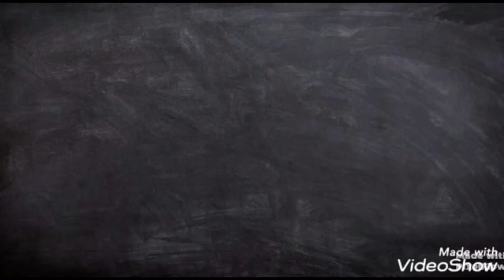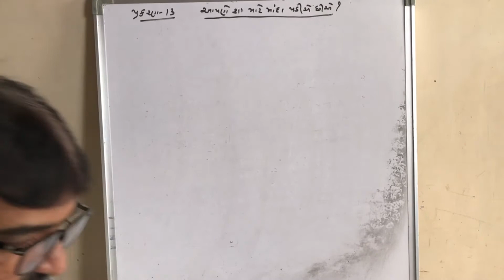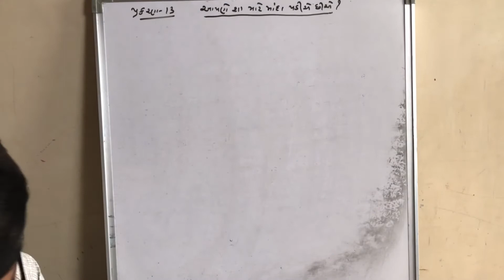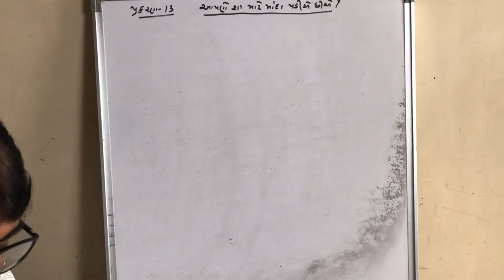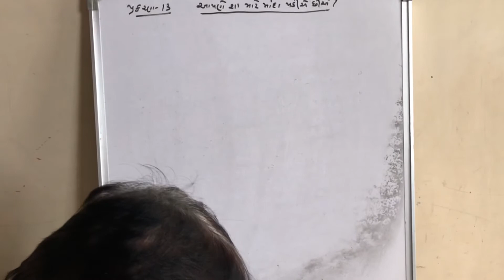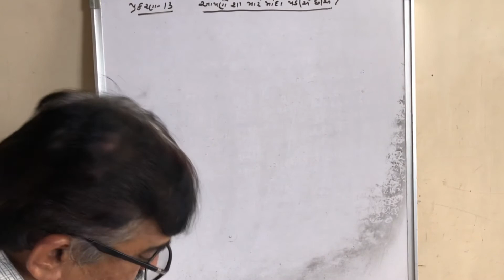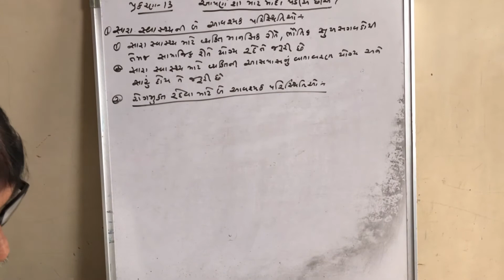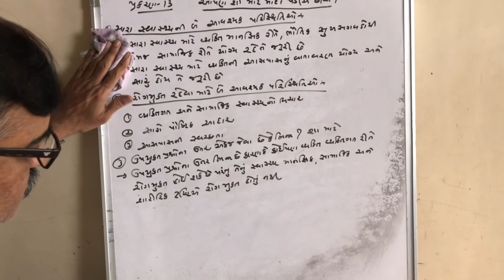STD 9 Science Ch 13 part 1